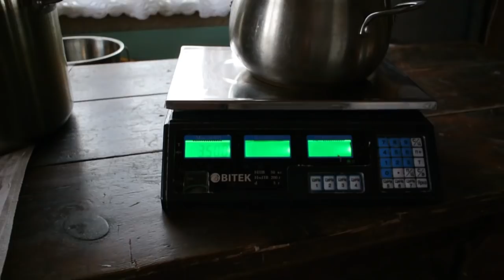Простой рецепт домашнего йогурта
Виктор Чиркин
Лесная Ферма

Сегодня поговорим об одном из вопросов которые интересовали меня еще когда я начал делать сыр и также интересуют вас так как за последние несколько дней мне задали этот вопрос более чем несколько человек, а это: возможно ли сделать йогурт на своей закваске, и если да, то как?

Сразу скажу, что рецепт придумал не я, его можно найти в книге Дэвида Эшера на 114 странице русской версии. Там детально все описано, а я всего лишь покажу наглядность процесса чтобы показать что это работает. Прочитав об этом рецепте еще два года назад, я так и не добрался до его приготовления, и впервые готовил йогурт таким образом на мастер классе Дэвида в конце 2017 года. Сегодня был второй раз. Я все заснял на видео и у меня получилось как описано в книге.

Что определяет йогурт? То есть, чем он отличается от кефира к примеру? Кефир это просто скисшее молоко, а йогурт это сквашенное кипяченое молоко и обычно сквашенное при более высокой температуре около 42-43 градусов. Именно благодаря процессу кипячения меняется структура белка и поэтому сквашивание приводит к другому результату - мы получаем густой, тягучий сгусток. Итак, все что нам понадобиться это молоко, несколько емкостей, термометр и немного свежего кефира или сыворотки с приготовления сыра.

Для примера я возьму 3.5 литра молока и, ВАЖНО чтобы оно было свежее, иначе в процессе оно может свернуться и йогурт не удастся. Для начала нагреем молоко до температуры 85С и даем ему покипеть. Здесь очень важно, очень важно, беспрерывно помешивать молоко (1) чтобы не образовывалось корки сверху, так как это белок который свернется и убавит от густоты йогурта и (2) чтобы не подгорело молоко на дне. Таким образом мы достигаем испарения влаги и также сгущаем молоко. Весь процесс длиться порядка 30-40 минут и на выходе у меня получилось 3л.

Я полагаю что именно эта часть процесса и является самой трудной, ведь стоять пол часа и беспрерывно мешать это утомительно. И скажу, что именно поэтому я лично в еженедельном приготовлении йогурта на продажу не использую этот метод, так как приходиться перерабатывать 80-100л молока и проделать этот процесс, уловить весь пар пока что просто нету возможности. Намного легче и быстрее если просто взять сухую закваску и рассыпать по поверхности и выждать пока йогурт образуется. Но вернемся к нашему рецепту.

Итак после того как мы вварили молоко, охладим его поместив емкость с молоком в емкость с холодной водой чтобы получить температуру 42-43 градусов. Далее нам нужно будет добавить закваску и как то укутать молоко чтобы поддерживать эту температуру на протяжении 8 часов. Знаю что у кого то есть йогуртница или мультиварка, где можно легко выставить нужную температуру и время. Но можно обойтись и без них, так как объем небольшой. Просто перелейте молоко в банку и поместите ее в кастрюлю с водой температуры 42-43 градуса поместив на плите и на протяжении дня просто время от времени подогревайте. Так как у меня электроплита которая медленно остывает, то мне всего лишь раз в полтора часа нужно включать ее на 2-3 минуты, чтобы снова подогреть воду. По истечении приблизительно 8 часов, йогурт будет готов и после этого его нужно охладить. Чтобы достичь еще лучшего результата, то в следующий раз используйте именно этот йогурт для сквашивания молока.